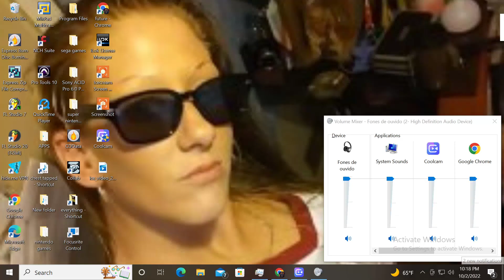GUY CATCH HIS GIRL GETTING CLAPPED RED HANDED